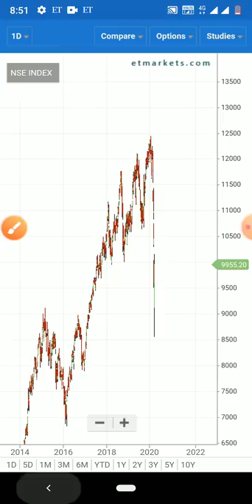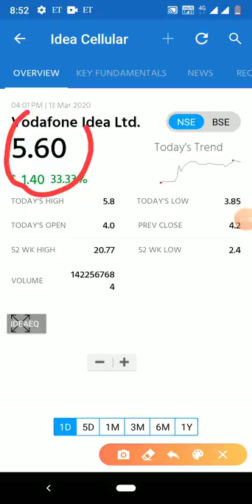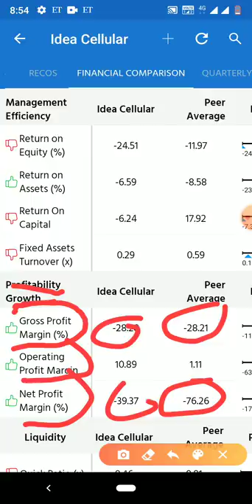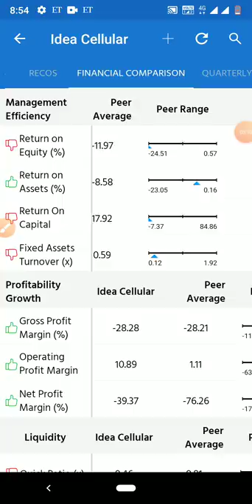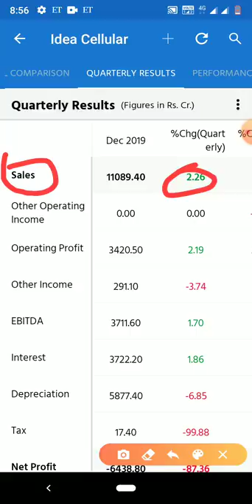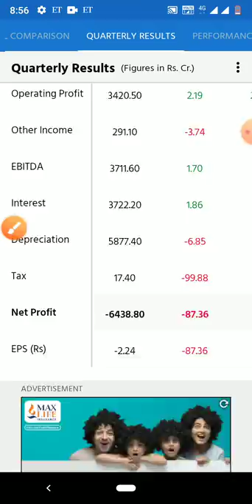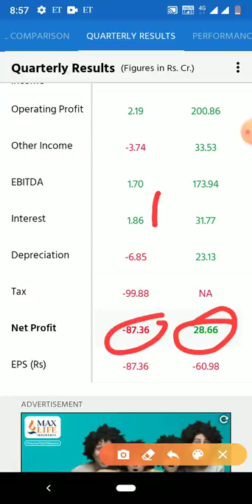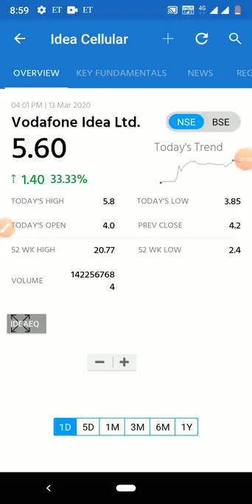₹5 के शेयर में only ₹10,000 लगा दो गिरते हुए मार्केट में मल्टीबैगर बन जाएगा